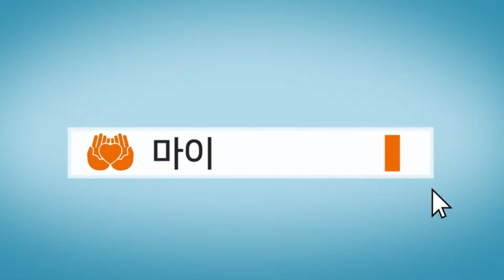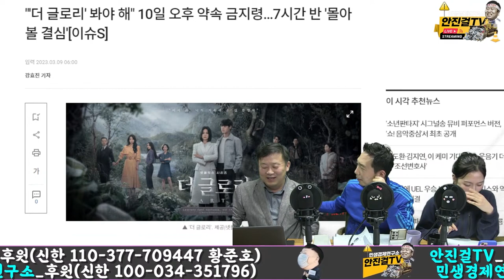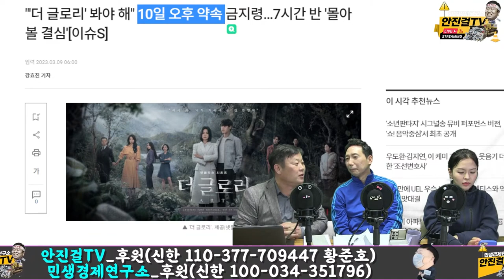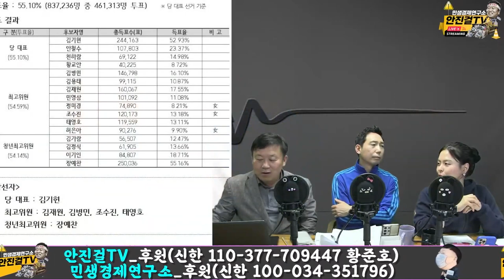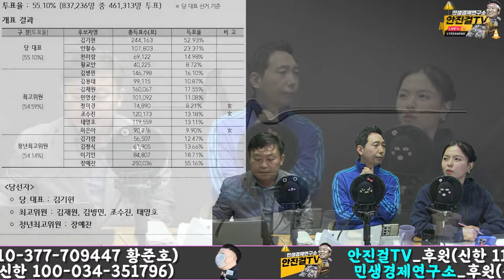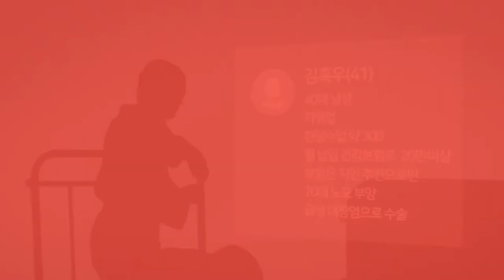[재방송]_이정헌앵커 박장대소 예능방송! (feat_박예슬 앵커)